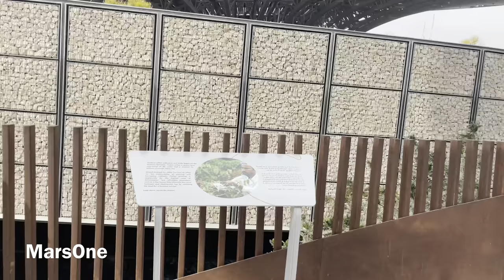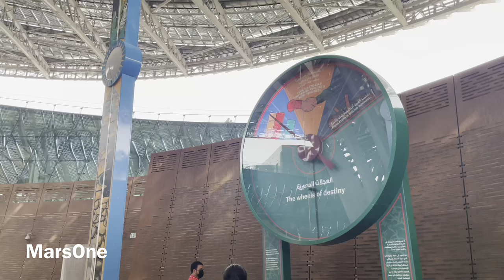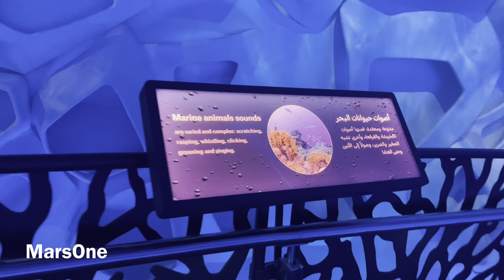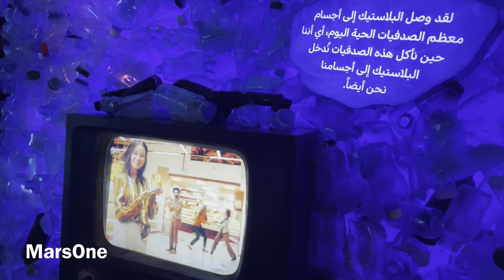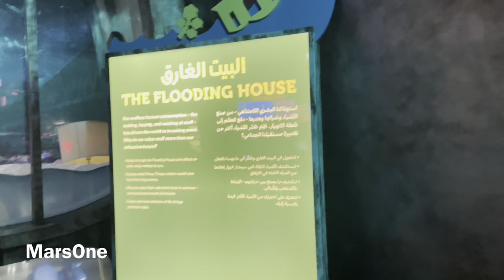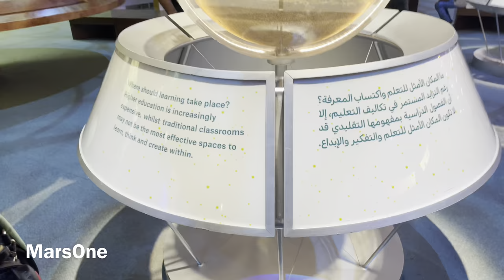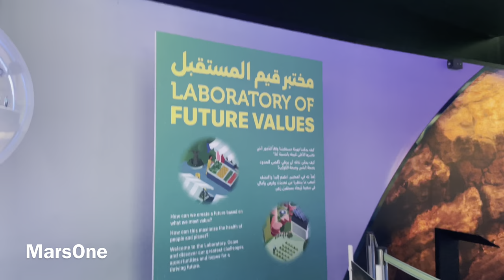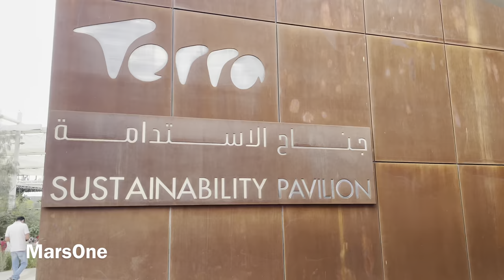Terra–The Sustainability Pavilion | One of the top attractions of the Expo 2020 Dubai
Terra - The Sustainability Pavilion Expo 2020 Dubai